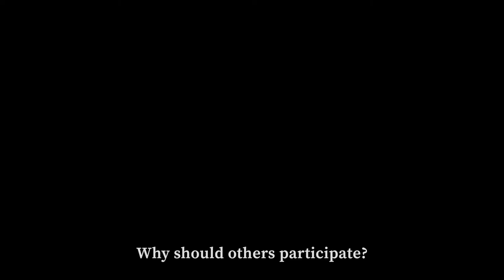Social Learning Across Content | Elsevier: Melissa Fulkerson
Hear Elsevier Research Reference VP Melissa Fulkerson talk about why she thinks social learning with digital content is important and why her organization is joining the Social Learning Across Content coalition.